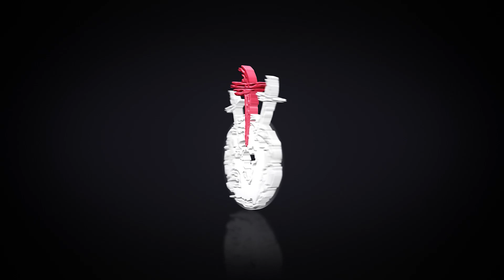Ep 275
Hello and welcome back to The Good News! In today's episode Mims talks about the 8 new guys we accepted Sunday, the Fathers Day Retreat turnout, John 3:16 Wings building update, and the New Soles for New Souls fundraiser.